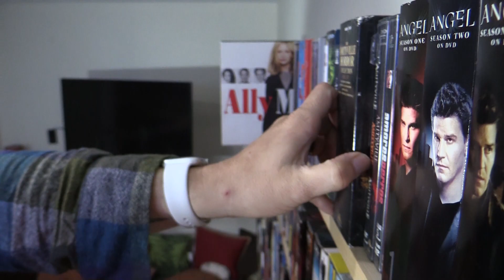Shadwell Reviews - Episode 136 - Amityville II: The Possession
Here is my review of the film, Amityville II: The Possession.